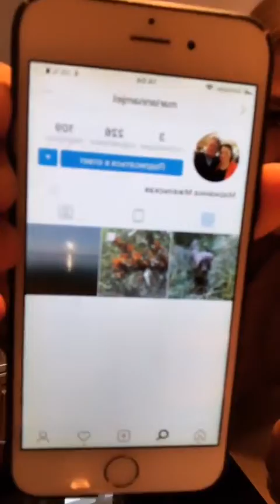Мария Кохно в прямом эфире 22 02 2019 часть 2